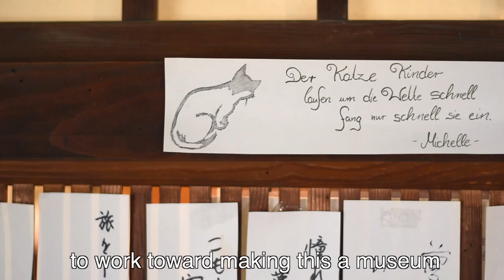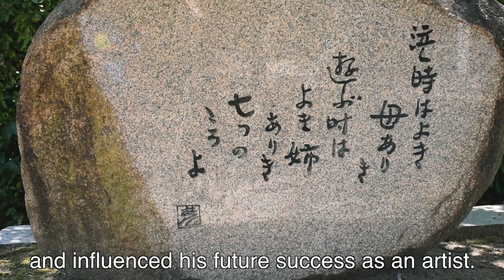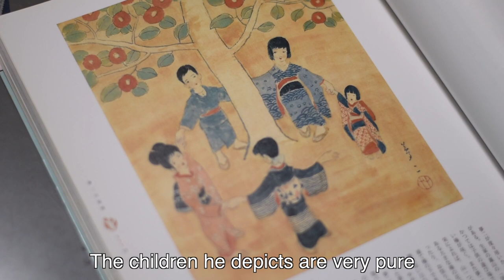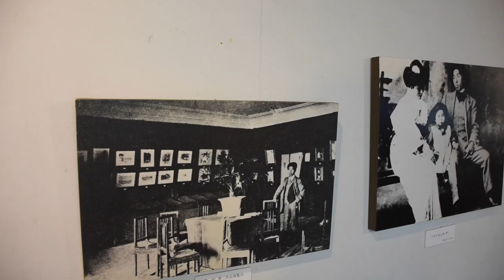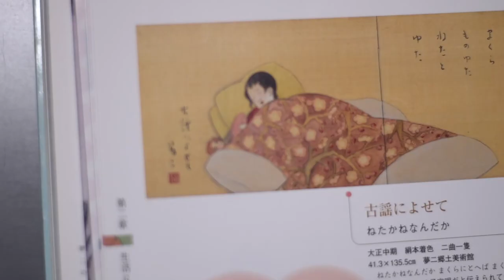Visit to Yumeji Seika Museum in Oku, Okayama Prefecture: Q2 Japan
Q2 Japan visits the Yumeji Seika (or Yumeji Birth-place Museum) in Oku city, of Okayama prefecture. It's a hidden gem in a rural land, but definitely worth visiting if you're in the area.

[MUSIC]
•Artist : Dj Quads
•Title : Early